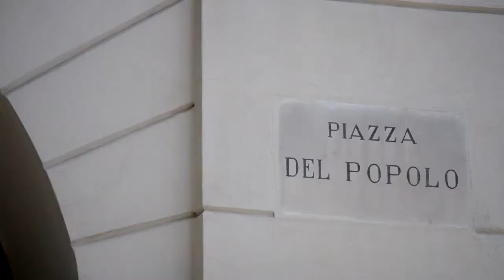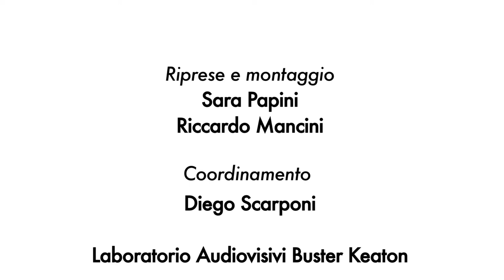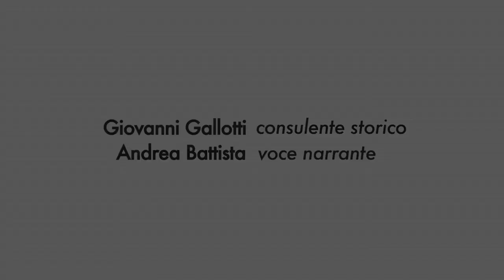POSTCARDS FROM SAVONA - PIAZZE CHE CAMBIANO NOME